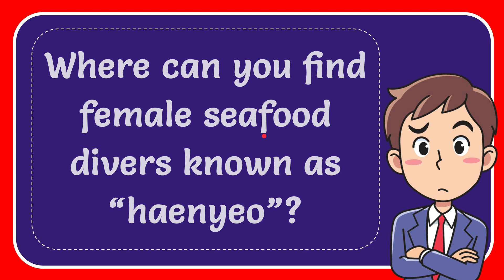Where can you find female seafood divers known as “haenyeo”? Answer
Where can you find female seafood divers known as “haenyeo”? Answer NEW VIDEO#